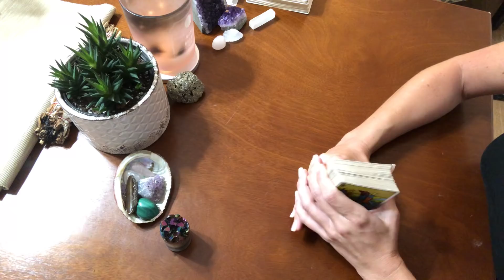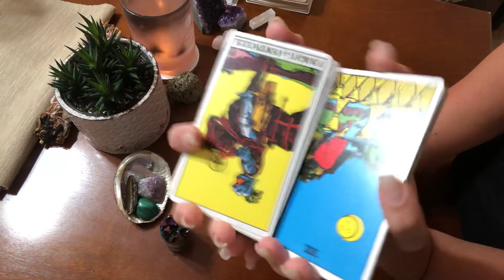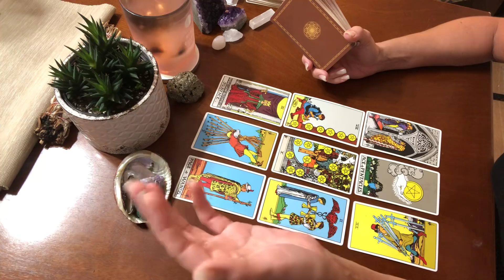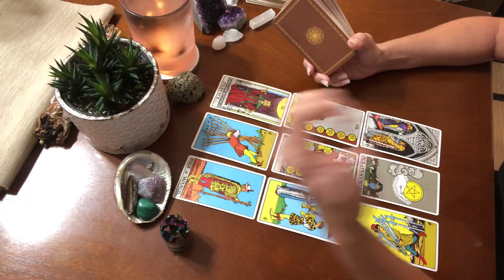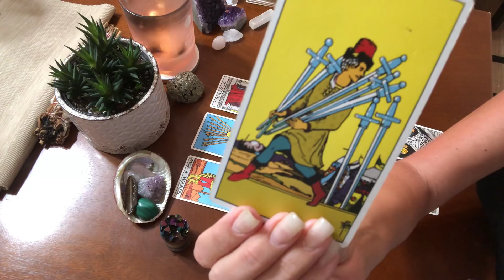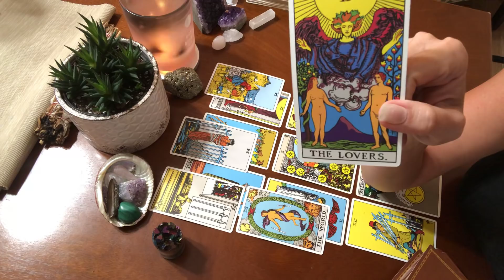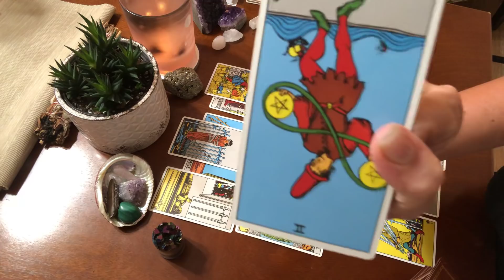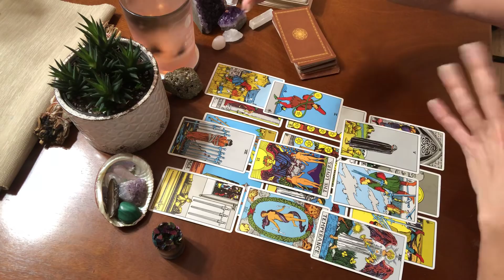LIBRA APRIL 2019: I don’t even know what to call this! 🤪😮